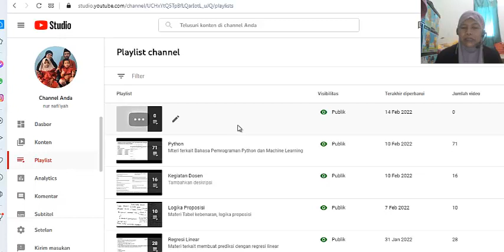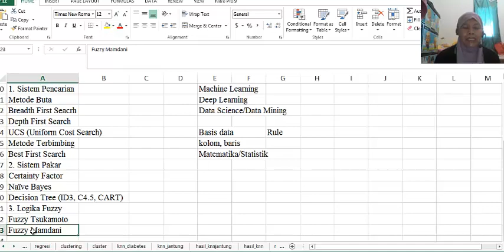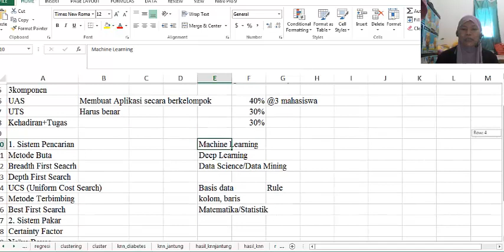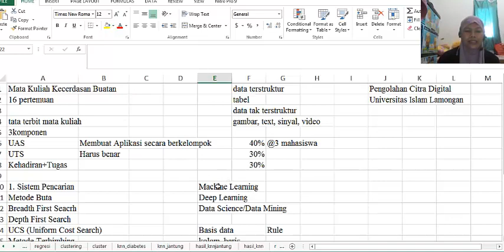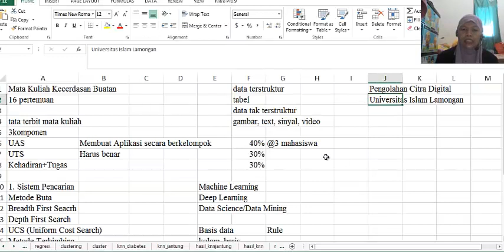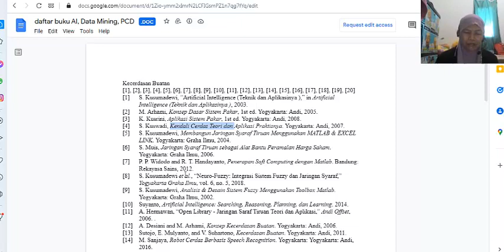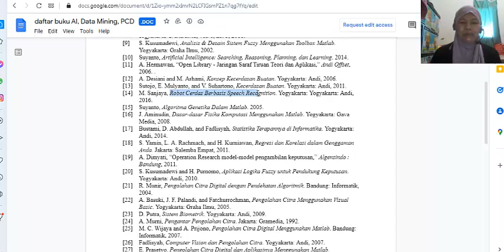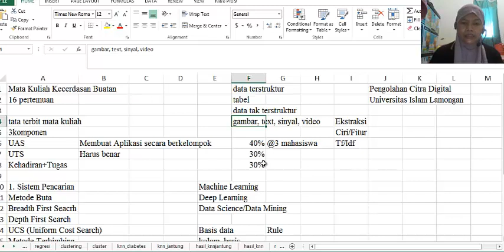Daftar Pustaka|Daftar Buku Perpustakaan Pribadi|Buku Kecerdasan Buatan|Data Mining|Pengolahan Citra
owner nayavada academic, dosen bersertifikasi di PTS Lamongan. cek di playlist sesuai kebutuhan, dan disimak dari awal sampai akhir terus dipraktikkan biar bisa. owner nayavada academic, dosen bersertifikasi di PTS Lamongan
ada di list daftar bukunya
jangan lupa ada buku saya juga ya, cek di google scholar